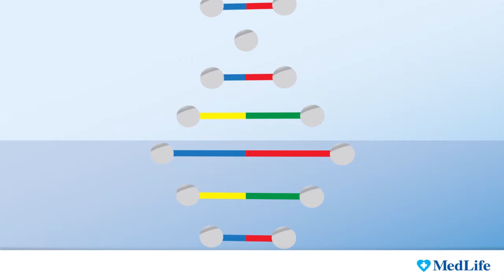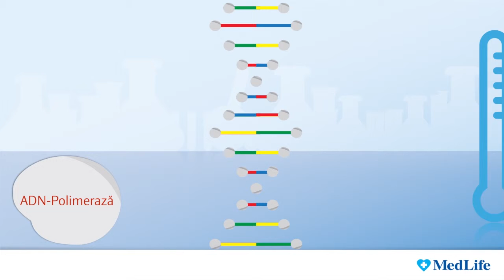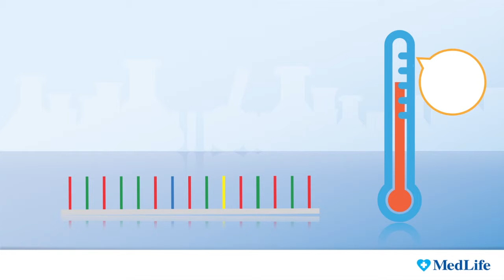Sequence 02 1